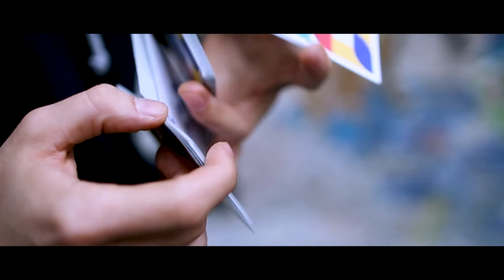Diva Playing Cards - The Warm Up (Teaser 1/3)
Welcome all to Diva ! This is the first teaser video out of 3 -
It all starts with a fully custom deck meant to create Divastating card flourishes with its vidid colors. To be launched on Kickstarter, the 10th of March 2018 !

- Cardistry by Alex Matencio (@alxmtnc on socials)